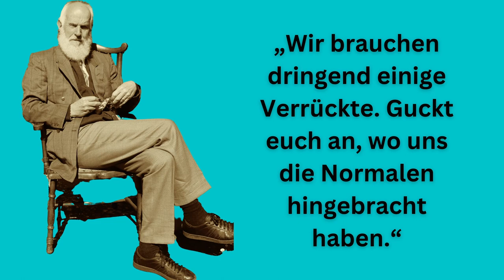Was wollen alle Menschen glauben?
George Bernard Shaw, Dramatiker, Politiker, Musikkritiker, Satiriker
und Pazifist ist ein Mann mit vielen Talenten gewesen.
Er erhielt 1925 den Literatur Nobelpreis und 1939 einen Oscar für
das beste adaptierte Drehbuch.

Seine Zitate sind Weise aber haben auch etwas Komödiantisches.
In diesem Video ein kleiner Teil von Ihnen.

Wir wünschen dir viel Spaß und Freude mit
George Bernard Shaw´s Zitaten ❤

Bild 4 (Straße Graffiti, in Anerkennung für sein Leben)